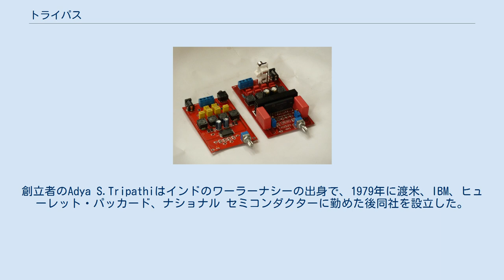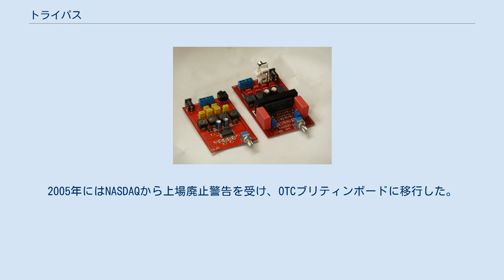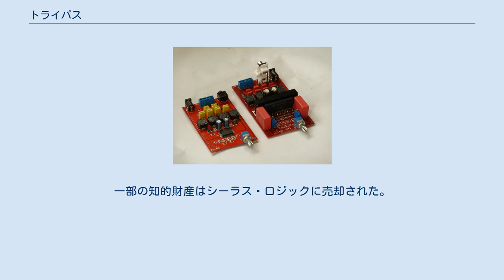トライパス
TA2024（左）TA2020（右） トライパス (Tripath Technology, inc) は、かつてカリフォルニア州に存在した半導体メーカーである。
 同時期に活動したノースカロライナ州の法人TriPath Imaging, Inc.（1999年に合併で成立、2006年にベクトン・ディッキンソンが買収、NASDAQ: TPTH）も単に"TriPath"と呼ばれていたことがあるが、別の会社である。
 1995年設立。
創立者のAdya S.Tripathiはインドのワーラーナシーの出身で、1979年に渡米、IBM、ヒューレット・パッカード、ナショナル セミコンダクターに勤めた後同社を設立した。
 1998年にはD級アンプの高効率を高音質と両立させたディジタル・アンプを「T級(class-T)」と名付けて発表、COMPUTEX TAIPEIにも製品を出展した。
以降、トライパスはこの種の製品の先駆者として採用事例を増やしていった。
1999年にはソニーと共同開発したディジタル・アンプが同社のデスクトップパソコン「VAIO PCV-MXシリーズ」に採用されたほか、2002年にはeMacにも同社のデジタルアンプTA2024が採用された。
パソコン以外では、シャープやサムスンのフラットテレビにも採用された。
 2000年にはIPOを行ったが、上場直後に一度は32ドルを付けた株価は11月には12ドルまで下げ、翌2001年秋には1ドル前後で取引されるようになった。
2005年にはNASDAQから上場廃止警告を受け、OTCブリティンボードに移行した。
2007年2月に連邦倒産法第11章の手続きを申請、2008年4月にはSaaSプロバイダのEtelos, Inc.に逆さ合併で吸収された。
一部の知的財産はシーラス・ロジックに売却された。